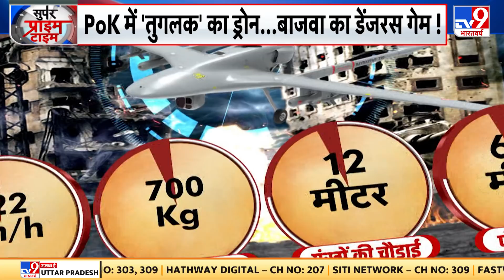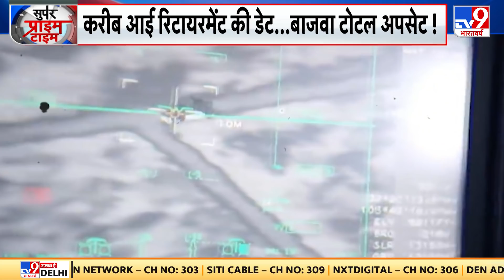Pakistan बना रहा युद्ध का माहौल, India भी जवाब देने के लिए तैयार? | Shehbaz Sharif | PM modi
कंगाल पाकिस्तान जिसके पास खाने के लिए खाना नहीं है. दूसरे के सामने पेट भरने के लिए हांथ फैला रहा है. लेकिन अब फिर से भारत के साथ युद्ध करने की तैयारी कर रहा है वहीं भारत भी पाकिस्तान को जवाब देने के लिए पूरी तैयारी कर रहा है.
Pauper Pakistan has no food to eat. He is spreading his hand to fill the stomach in front of the other. But now again preparing to go to war with India, while India is also making full preparations to answer Pakistan.

Credits